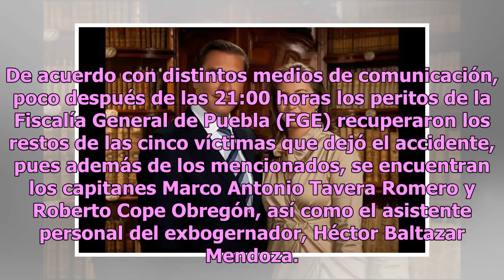Recuperan los restos de Martha Erika Alonso y Rafael Moreno Valle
Los cuerpos de Martha Erika Alonso, gobernadora de Puebla, y Rafael Moreno Valle, senador y exmandatario de la misma entidad, quienes murieron en un accidente aéreo el pasado 24 de diciembre, ya fueron recuperados y trasladados al Servicio Médico Forense (Semefo) del estado. De acuerdo con distintos...